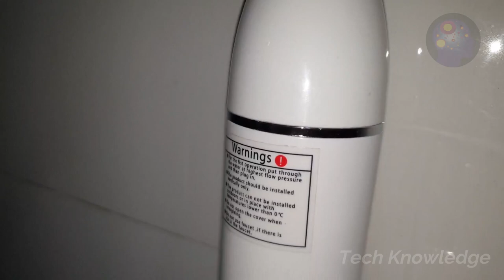Instant Water Heater Tap | Geyser Tuti Complete Detail | Instant Small Electric Heating Geyser Tap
Instant Gas Geyser Convert to 12v Solar Geyser | Hybrid Instant Solar Geyser | Solar Water Heater

Electric Geyser Tap:
پورے پاکستان سے کچن گیزر ٹیپ آرڈر کرنے کیلئے اس نمبر پر وٹس ایپ کریں۔
قیمت :  3799
ڈیلیوری ٹائم 2 سے 3 دن
پورے پاکستان میں ڈیلیوری
( ٖDelivery in All Over Pakistan )
100% Original  Imported   A+ Grade  Quality

GAS COMPRESSOR MACHINE :
Cash on Delivery All Over in Pakistan
Delivery Time :  2 to 3 working Days

Price :
TX 2000-G   Rs. 1399/-
TX 3000-G   Rs. 1499/-
Delivery Free
Original Product ki  GUARANTEE  ...

How to Increase Gas Pressure in Winter, Best Gas Compressor Review & Fitting, Low Flame chulha Issue

Kitchen Faucet Heating Tap |  Best for Parlor, Saloon & Clinic | Electric Instant Water Heating Tap

Instant Gas Geyser Fraud in Market | Need to Know 5 Big Mistake in Buying گیزر بیچنے والوں کا فراڈ

How to Repair Gas Compressor at Home | Gas Pump All Faults Resolved | very easy in Urdu/Hindi

How to Clean Gas Burner at Home | Shelf, Sink, Drain Cleaning in 5 Min | Useful Kitchen Cleaning Tip

How to Make Wooden Furniture Sprit Polish (Matt & Shine) in All Colors at Home & Grains Method, Urdu